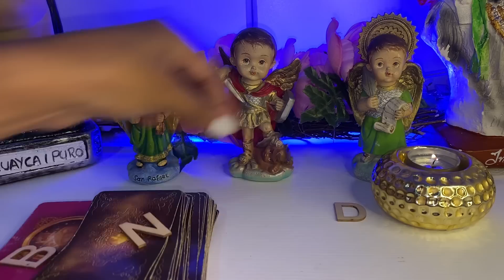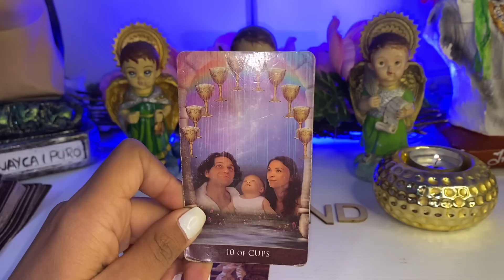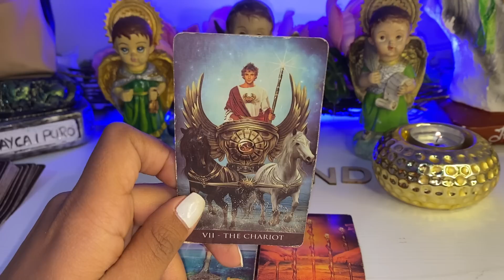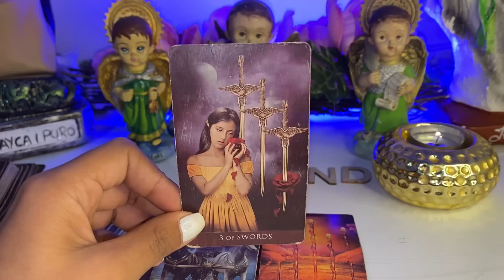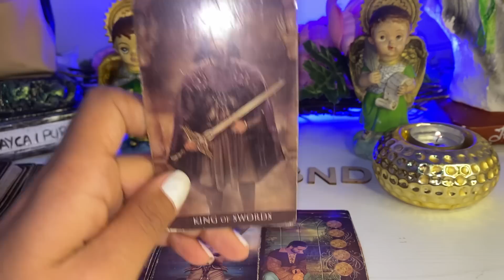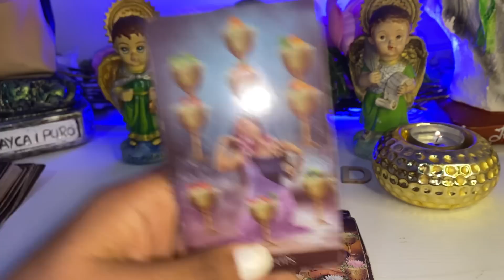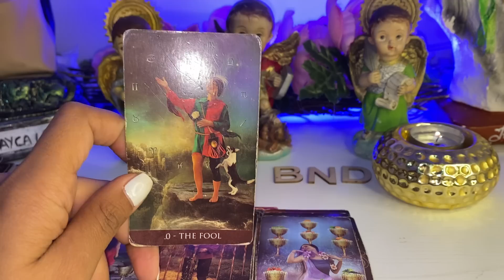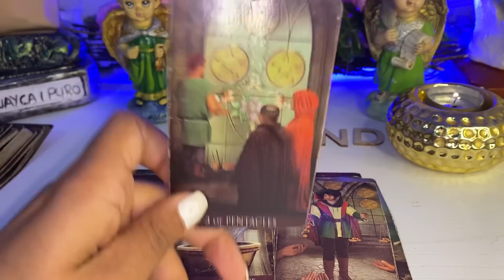PISCIS ♓️ IMPRESIONANTE 🤩 ES ALGUIEN QUE USTED YA CONOCE, UNA NOTICIA MUY BUENA DESPIERTA ENVIDIA😒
Piscis
Piscis hoy
Piscis tarot
Tarot piscis
Tarot tu alma gemela